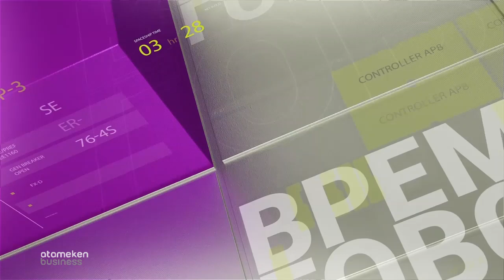Эпоха Назарбаева: Становление нефтяной промышленности Казахстана/Время говорить (20.03.2019)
Гости программы: политолог, журналист г.Москва - Максим Шевченко; заместитель председателя ассоциации "KAZENERGY" - Узакбай Карабалин.

Ведущий: Данил Москаленко.